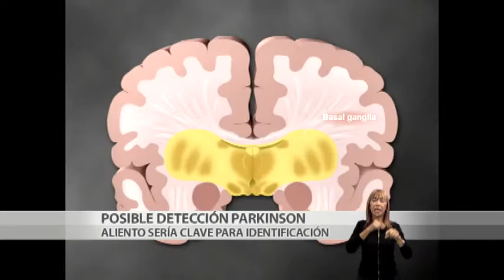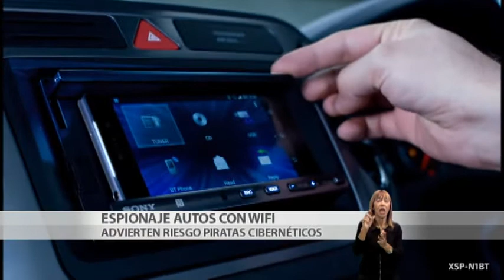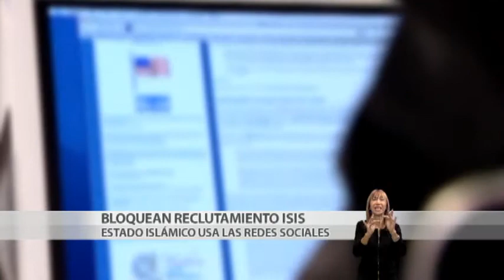Noticias 24/7 Informa: EE.UU. desaloja embajada de Yemen